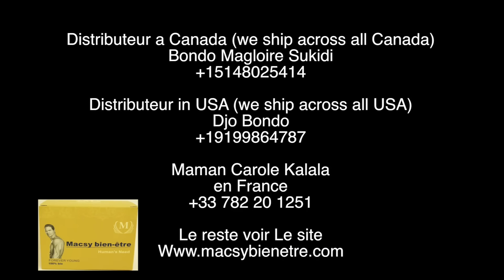Mort de papa Wemba: sa fille très choquée par la nouvelle perd connaissance, percute sa voiture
Mort de papa Wemba: L'une de ces filles très choquées  par la nouvelle perd connaissance et percute sa voiture, REGARDEZ...